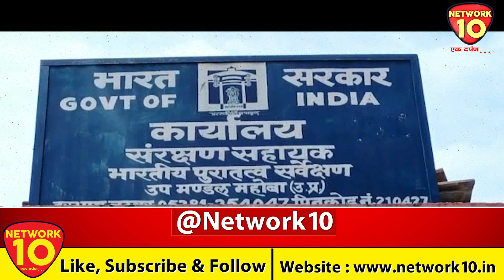UP || ASI के डायरेक्टर ने मंदिर के निमार्ण कार्य को कराया बंद || NETWORK10